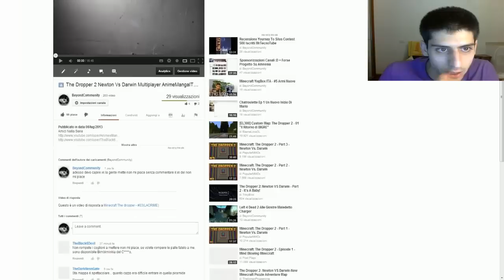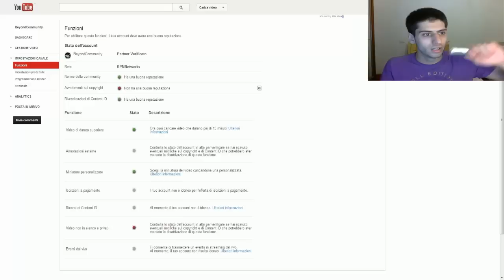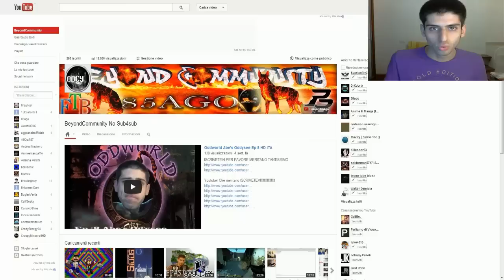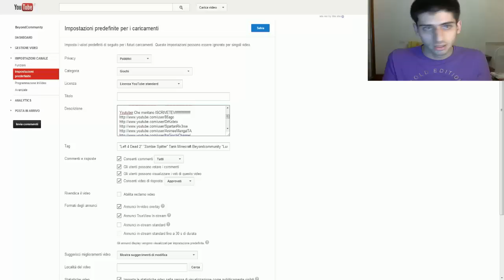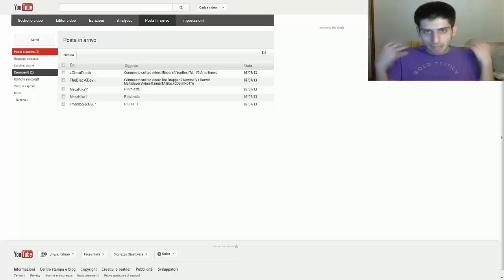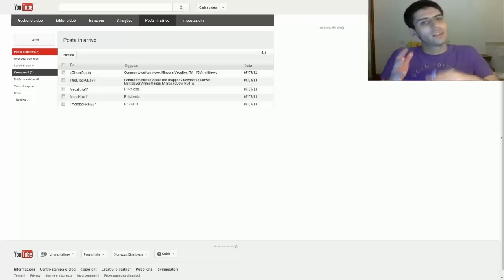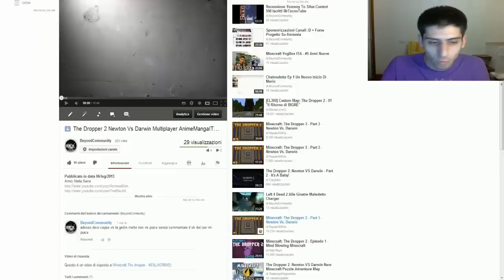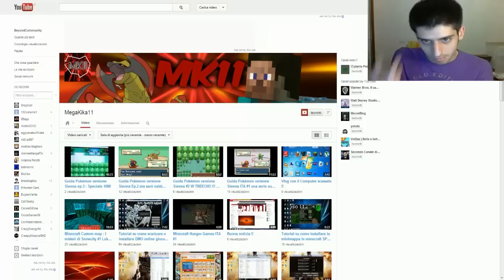Regole Per Essere Sponsorizzati Fai La Tua Scelta :D + Canale Di MegaKika11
1) Chi Commenta E Mette Mi Piace E Mi Segue verrà Sponsorizzato 1 Volta Ogni Due Settimane

2)Chi Mi Manda Un Messaggio Privato oppure Sul Mio Canale,e Non Mi Segue,Verrà Sponsorizzato 1 Volta Max 2 Volte e Basta.